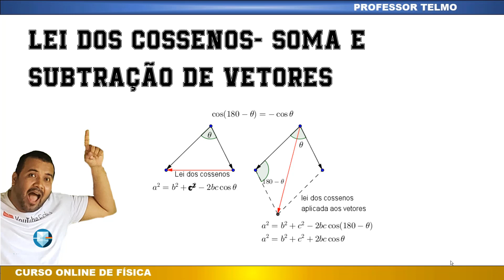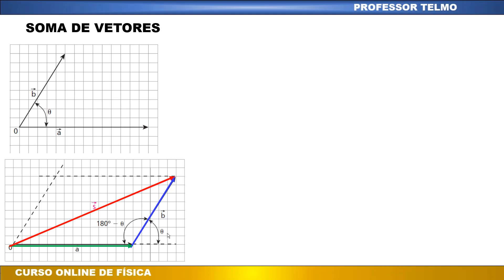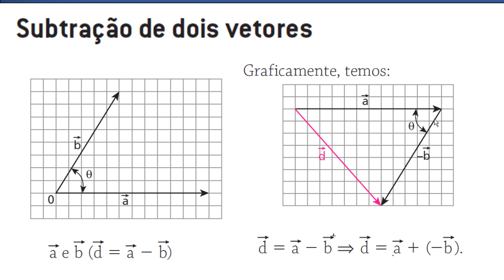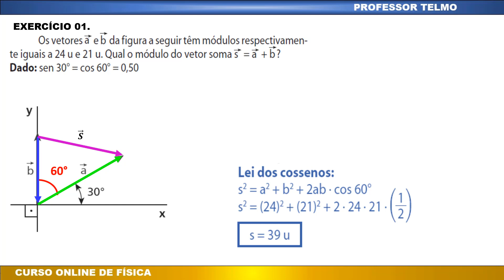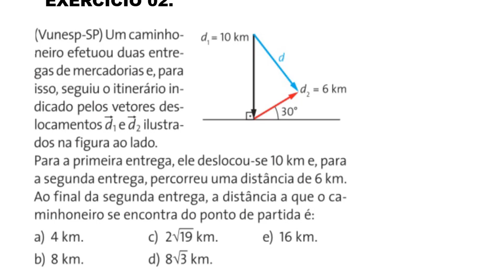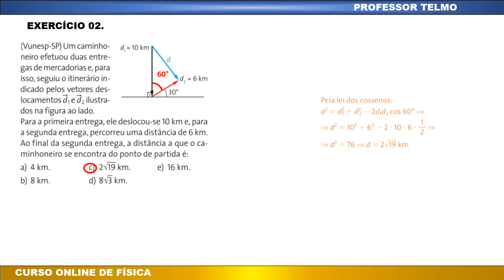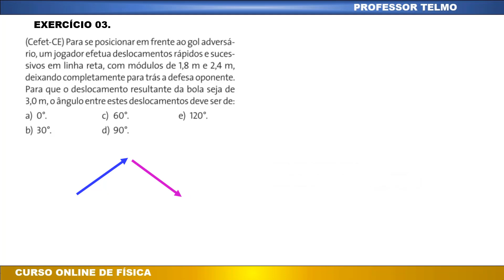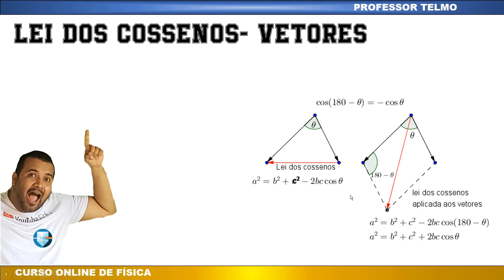VETORES FÍSICA - LEI DOS COSSENOS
. O quadrado de um dos lados do triângulo é igual à soma dos quadrados dos outros dois lados, menos o dobro do produto desses dois lados pelo cosseno do ângulo formado entre eles”. Prof. Telmo 🚀 Torne-se MEMBRO e apoie ainda MAIS o canal!

🔻 Conecte-se comigo 🔻